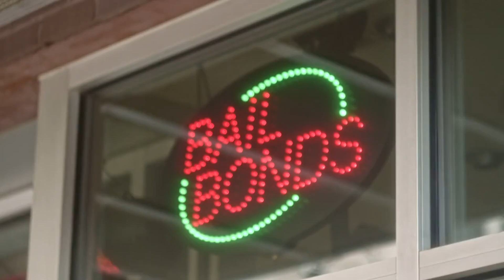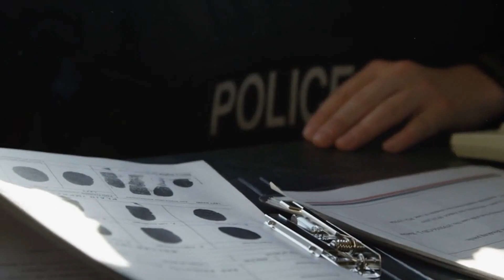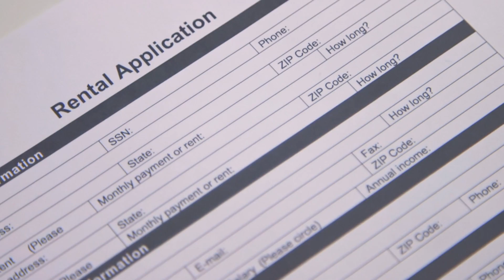Auburndale Bail Bonds Near Me | Bail America Bail Bonds Polk County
This Auburndale bail bonds message is extremely important! Has a family member or friend been arrested in Auburndale Florida, and you don't know where to turn or what to do next?

You need to contact a premium bail bonds company in Auburndale like Bail America bail bonds immediately to start the Auburndale bail bonds service. Doing so speeds up the process of getting your friend or loved one released from Polk County jail fast and giving them a bail advantage.

Listen, Auburndale bail bondsmen are on call to write the bail bonds you need, 24 hours per day, 365 days per year. Bail America bail bonds Auburndale is always on call to help effect the release from Polk County jail as fast as possible.

Look, you must get them out of Polk County jail immediately before they anger cellmates, upset guards, or worse, talk to the police.

Bail America bail bonds Auburndale understands that an arrest can be terrifying, but we have over 20 years experience helping families get loved ones released from jail, anywhere in Florida, 24 hours per day.

HOW DO BAIL BONDS WORK IN AUBURNDALE FLORIDA?

This includes a mug shot, fingerprints and the deputies may even take a DNA sample.

Once the booking process is complete, the defendant will then be taken to Central or South jail to wait for a bond hearing.

HOW MUCH DO AUBURNDALE BAIL BONDS COST?

Florida law allows a defendant to post full cash bail. But often with cash bail a family cannot come up with the full amount to pay the county.

But good news, defendants are allowed to contract with a Auburndale bail bonds company and pay only ten percent of the full bond.

This means if the bail bond was $10,000, the defendant would only need to pay Bail America bail bonds Auburndale $1000.

Paying only 10% of the bond offers a defendant the ability to use that ninety percent bail bonds savings on bills such as hiring a lawyer, getting their car out of impound, rent or utilities.

Let Bail America Bail Bonds service in Auburndale Florida write the bond that will get your friend or loved one out of jail as quickly as possible.

For your free, no obligation, discreet, online or over the phone Auburndale Florida bail bonds consultation, call Bail America bail bonds at or . Or visit us online at bailamericainc.com where you'll find information about bail bonds service in Auburndale, bail forms and even a bail bond calculator for bail bond financing.

Bail America Bail Bonds Polk County
505 E Main St,
Bartow, Florida 33830